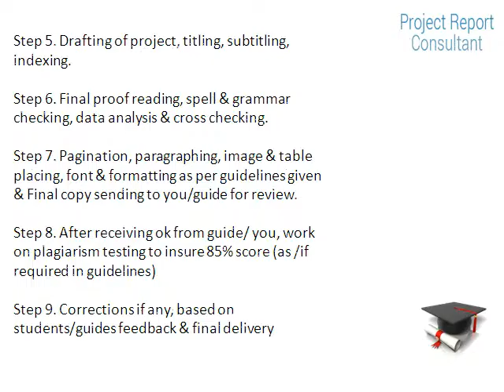MBA Project Writing Services: Visakhapatnam